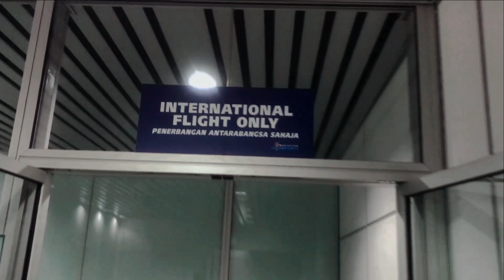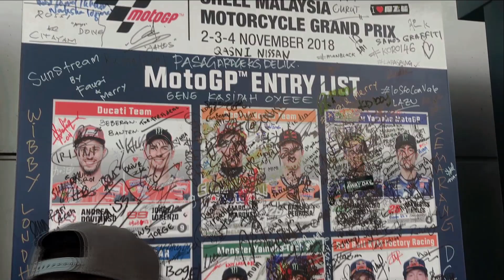Vlog MotoGP Sepang Malaysia 2018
Support by Broodis